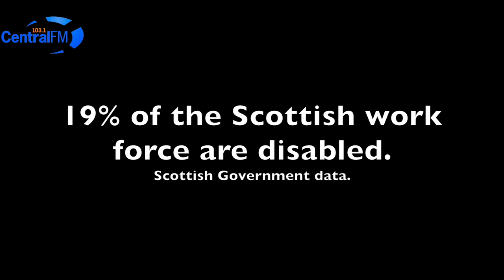Forth Valley Disability Awards 2017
Celebrating the achievements of the Forth Valley's para-athletes, coaches and volunteers.